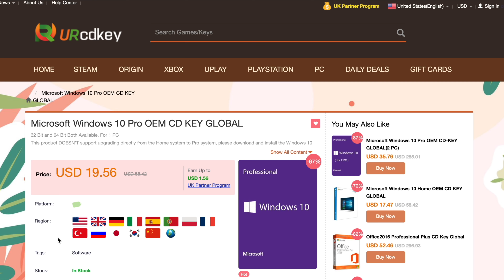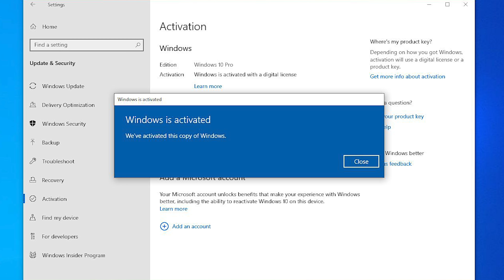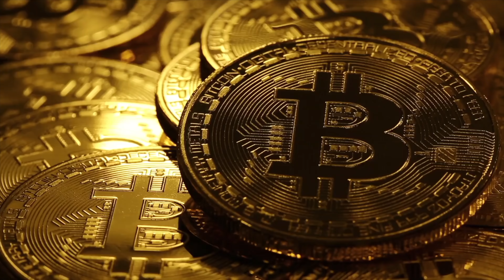Why Crypto Miners WONT Buy Mining Cards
WHY Crypto Miners Wont Buy Mining Cards. Solutions have been offered and tried, but so far nothing seems to be fixing the issues that have plagued gaming card sales in the past few years. Crypto Miners have no interest in Mining only cards and in this video we talk about why that solution just will not work.